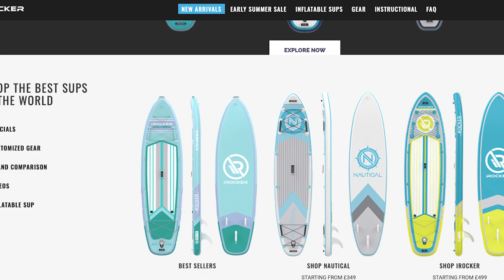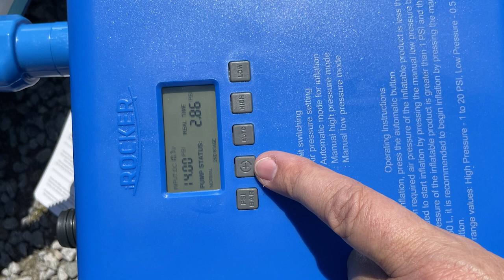The iROCKER CRUISER 10'6" SUP, a Good Choice for the beginner?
In this video, I take a look at the iROCKER CRUISER 10'6"
 Stand Up Paddle Board (SUP), this is my first attempt at Stand up paddleboarding as so I had a few things to consider whilst making this purchase, I needed stability, and ease of transport so an inflatable was a must, and I also wanted a board that was tough enough to withstand my dog jumping on and off the board whilst I was attempting to stay upright. In my opinion, the build quality of this board is fantastic, it feels strong and very well constructed using only the best materials, with features such as screw mount fittings for your Go-Pro camera and a handy cup holder for cool beverages whilst on the water.

ABOUT THIS PADDLE BOARD

Beginner boarders with a spot of curiosity and adventure in their soul. Equipped with an extra-wide 84cm base, broad tail, and stability features – making this board is the steadiest iSUP on the market. With a 181kg weight capacity, it’s built to handle any rider. Stand up with ease and try some onboard yoga feeling safe above water—the perfect beginner board to feed that adventurous side. A smooth introduction to paddleboarding that will make you believe in yourself!

Where this board excels: The Cruiser is an easy to paddle SUP for calm conditions. With loads of stability, you can drift away into a state of bliss not worrying about falling, paddle effortlessly along a nice riverbank, or to a picnic spot with friends.

Who this board is well suited for: The 10’6” Cruiser is easily our most popular beginners board, as well as our family board. Its versatile length suits heights under 5’10”, while the stable deck area allows riders of all experience levels to enjoy themselves. It’s wide and long enough for an adult to take a child or pet along, but also a very enjoyable casual ride for a solo paddler.

Watch TopGear for Builders Here!